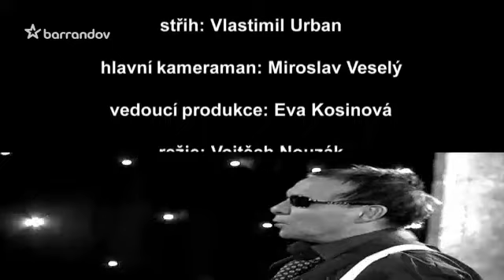Talkshow Jana Saudka (2009/1) - Velčovský,Toxique,Neff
Velmi otevřený rozhovor Jana Saudka s Ondřejem Neffem, členy skupiny Toxique a Maximem Velčovským